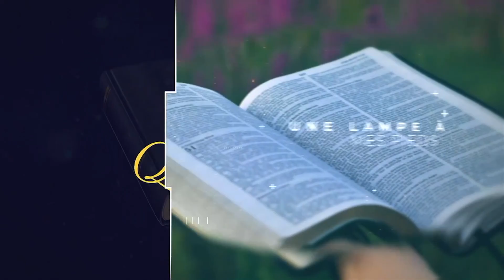La Bible au quotidien - Néhémie chapitre 8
Une lecture quotidienne de la Bible.